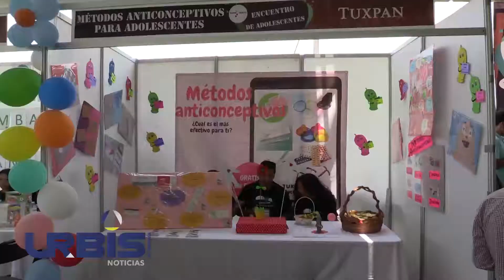Urgente atender necesidades de los adolescentes: Mikel Arriola – Urbistv